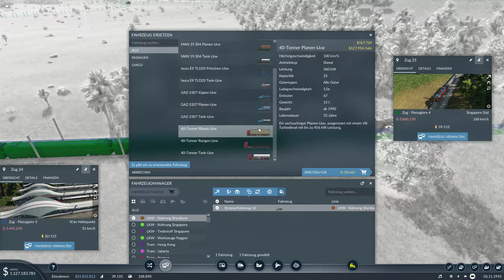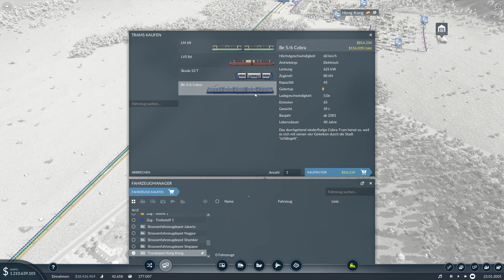TRANSPORT FEVER 2 | Der Firmenhauptsitz | FOLGE #13